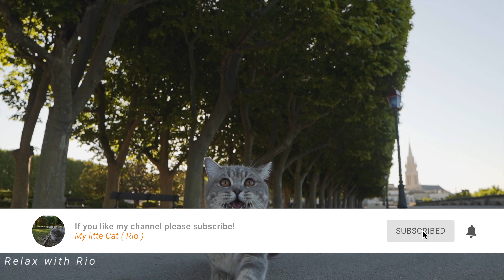Cute Cat video 4k || Rio visit Promenade du Peyrou - Montpellier #1 || My litte Cat ( Rio )